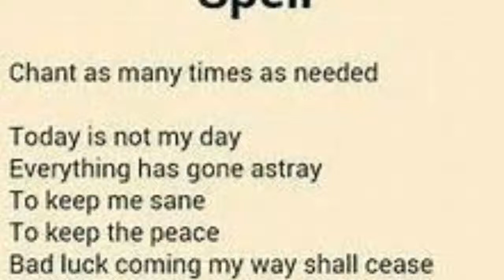"No1" SPELL CASTER, DOCTORS & SANGOMA/ TRADITIONAL HERBALIST HEALERS in pretoria,ReigerPark,Springs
THE DISTANCE WILL NEVER TERMINATE THE ANCESTRAL (SPIRITUAL) CONNECTION, bring back lost lover, AUTHENTIC, GENUINE ,BEST AND REAL TRADITIONAL HEALER SOUTH AFRICA /Quick results guaranteed!!! Best Love Spell Caster,Love Spells Lost Lover Spells,Witchcraft Spells,love spell caster,sangoma to bring back lost lover,herbalist healer,herbalist healer to bring back lost lover,find,herbalist,psychic,money spell,fortune teller,voodoo spells,black magic,black magic practitioner,traditional herbalist healer,Spell Casters online/Sangoma For Revenge,Money & Love /Traditional Doctors Online traditional herbalist,find sangoma to bring back lost lover,witchcraft,witch doctor,find,biding spells,traditional bag,magic ring,